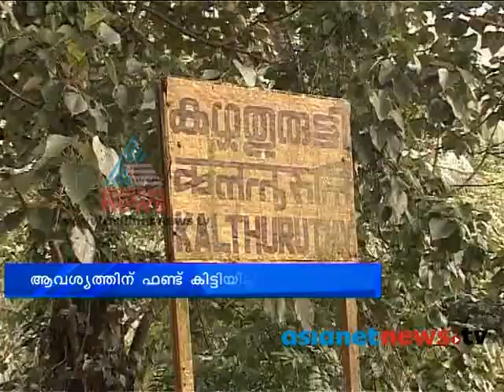Trivandrum News:Punalur Chenkotta Railway Broad Gauge work on crisis : Chuttuvattom 9th July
Punalur Chenkotta Railway Broad Gauge work on crisis